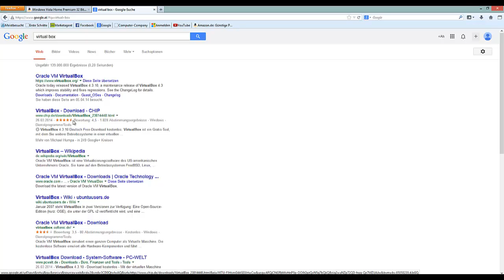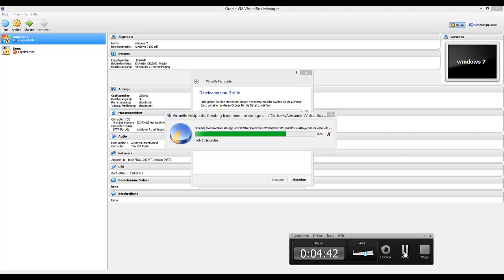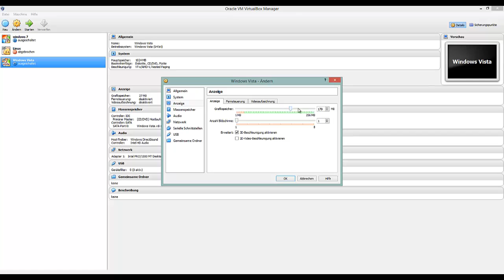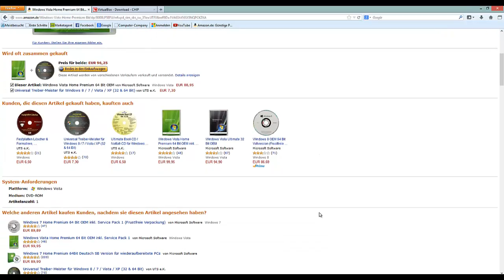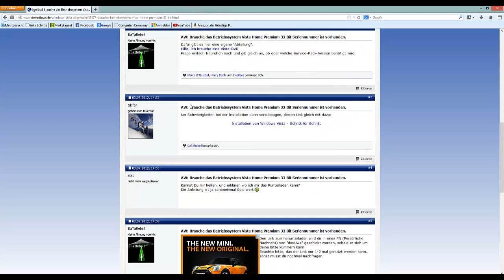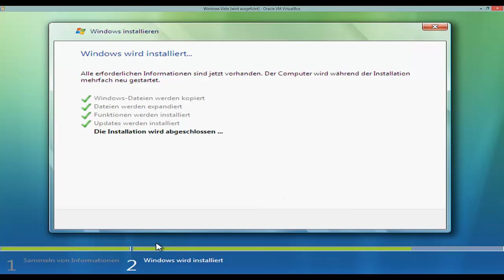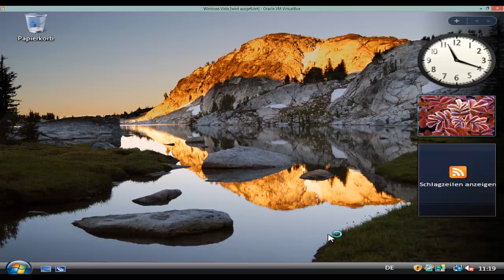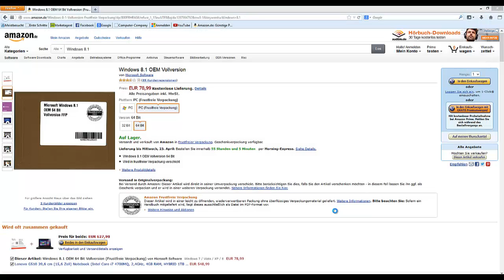Windows Vista in VirtualBox installieren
Bitte Bewerdet mein Video.